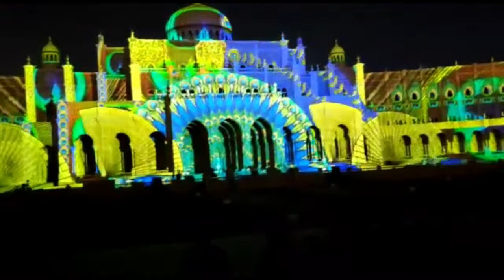SHARJAH LIGHT FESTIVAL 2020/TRAVEL VLOG INFORMATION/PART 1/SHARJAH CITY MUNICIPALITY BUILDING